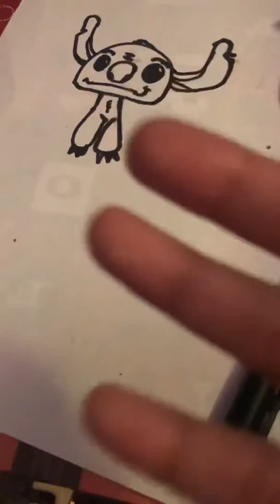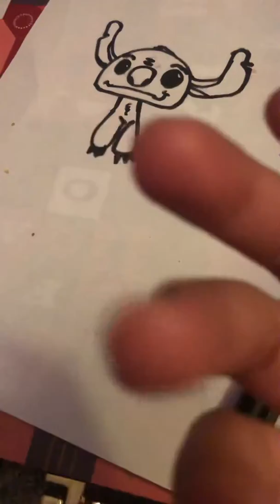PleaseSay anything down below in the Comments￼￼